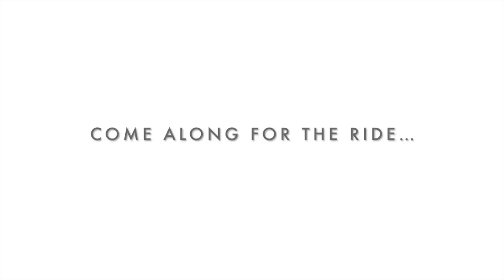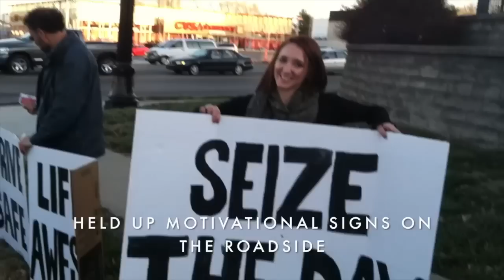J.Schmid: 30 Years of Service, 30 Random Acts Of Kindness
In the spirit of the season, and in recognition of 30 years of service to others, the J.Schmid team spent a day conducting over 30 random acts of kindness across our community.

We invite you to enjoy this video of our day.

"We make a living by what we get. We make a life by what we give."...Winston Churchill